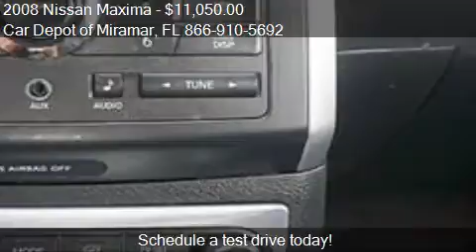2008 Nissan Maxima for sale in Miramar, FL 33023 at the Car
This 2008 Nissan Maxima  is for sale in Miramar, FL 33023 at Car Depot of Miramar.
Engine: V6 3.5L V6
Transmission: CVT
Color: Unspecified
Mileage: 65357
Contact Car Depot of Miramar 3530 S STATE ROAD 7 Miramar, FL 33023 to test drive this 2008 Nissan Maxima  today.